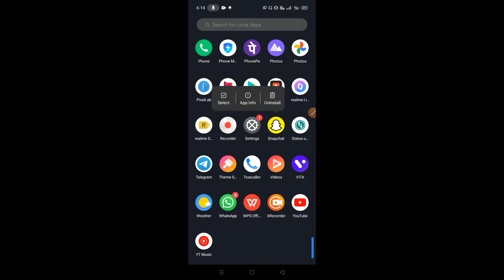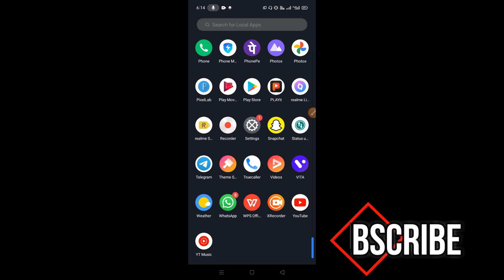snapchat app more data consume | free up space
snapchat data saver

snapchat data usage per hour
how much data does snapchat use per message
how to reduce snapchat data usage
how much data does snapchat use per minute
why does snapchat use so much data
snapchat using mobile data instead of wifi
how much data does snapchat use 2020